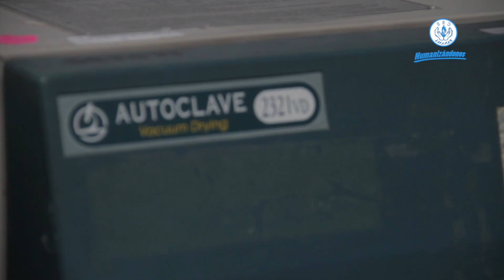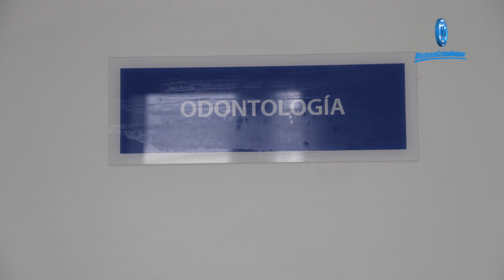Remodelan Área de Esterilización de Servicio de Odontología de Policlínica de San Francisco.